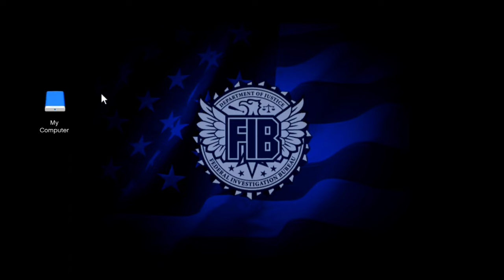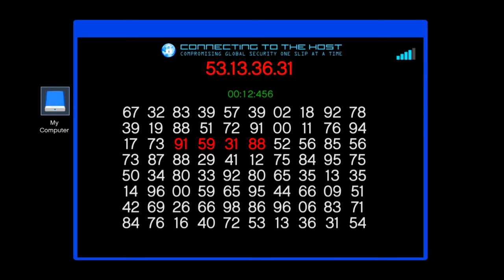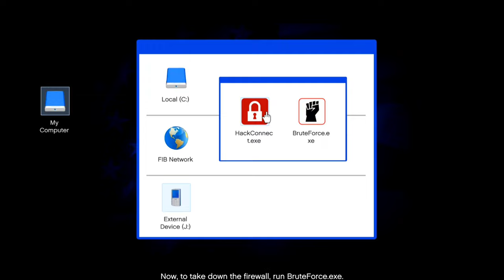Grand Theft Auto 5 Gameplay Walkthrough Episode 29 - GTA 5 (PC 4K 60FPS)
00:13 The Bureau Raid

The Bureau Raid is a heist in Grand Theft Auto V. It is the fifth heist mission in the game that protagonists Michael De Santa and Franklin Clinton execute

Mission Objective
•Go to the FIB building. - (Michael)
•Enter the FIB building and go to •the turnstile. - (Michael) the FIB building and go to •the turnstile. - (Michael)
•Go to the elevator. - (Michael)
•Pick up the mop. - (Michael)
•Go to the office floor. - (Michael)
•Mop the floor. - (Michael)
•Plant the bomb in the locker. - (Michael)
•Go to the next room. - (Michael)
•Plant the bomb in the restroom. - (Michael)
•Pick up the bucket. - (Michael)
•Take the mop and bucket back to the closet. - (Michael)
•Go to the elevator and leave the office. - (Michael)
•Pick up Michael on Pillbox Hill. - (Franklin)
•Use the phone to detonate the C4. - (Franklin)
•Go to the FIB building. - (Franklin)
•Enter the FIB building. - (Franklin)
•Go to the elevator. - (Franklin)
•Go to the top floor. - (Franklin)
•Get the containment drive. - (Franklin)
•Plant the explosives on the door. - (Franklin)
•Blow open the door. - (Franklin)
•Follow Michael out of the building. - (Franklin)
•Help the selected gunman. - (Franklin)
•Follow your crew. - (Franklin)
•Climb up the rubble. - (Franklin)
•Go to the elevator shaft. - (Franklin)
•Leave the building and get to the fire •truck. - (Franklin) the building and get to the fire •truck. - (Franklin)
•Go to the getaway location. - (Franklin)
•Destroy the fire truck. - (Franklin)
•Go to Lester's house. - (Franklin)
Roof
•Go to the government facility. - (Michael)
•Get in the helicopter. - (Michael)
•Fly to the jump zone. - (Michael)
•Land on the FIB building rooftop. - (Michael)
•Go to the server room. - (Michael)
•Hack the server terminal. - (Michael)
•Hold the FIB while the data is downloaded. - (Michael or Franklin)
•Escape the FIB building. - (Michael or Franklin)
•Use the rappel to get to the ground. - (Michael or Franklin)
•Destroy the helicopter gunship. - (Michael or Franklin)
•Get in the ambulance. - (If a good driver is chosen)
•­Get in the van. (If a bad driver is chosen)
•Lose the cops (Only if you selected a bad driver or blow your cover with a good driver) - (Michael or Franklin)
•Go to Franklin's house. - (Michael or Franklin)

If playing as Michael, the player arrives at the garment factory in time to see Lester Crest preparing to torch the place, having decided that completing the upcoming FIB raid will result in the need to find a new base of operations.
Depending on the chosen approach in Architect's Plans, the mission will play out in either of two ways:

Covert (Fire Crew)

As Michael, the player drives to the FIB Building on Pillbox Hill. While driving, Michael will call Franklin to prepare a fire truck and the assigned crew members. After arriving at the headquarters, Michael enters the building and shows the security guard Harvey Molina's ID. He is granted entry. He reaches the 49th floor.

The Bureau Raid (Roof Entry) is a main story mission in Grand Theft Auto V given by Federal Investigation Bureau (FIB), involving protagonist Michael De Santa and Franklin Clinton.

It's the 58° GTA V mission in chronological order, and it takes place in Los Santos.

This mission is the Heist Finale for one of the possible approaches that can be chosen for this heist.

26:15 The Wrap Up

MISSION OBJECTIVES
•Meet with Dave. (Michael)
•Escape the Kortz Center via •the balcony. (Michael)
•Shoot the pilot. (Trevor)
•Get downstairs to the courtyard. (Michael)
•Defend Dave. (Michael)
•Go to the parking lot.
•Escape to Morningwood.
•Lose the enemy helicopter.
•Proceed to Morningwood.

The Wrap Up is a mission in Grand Theft Auto V, given by FIB agent Dave Norton to protagonist Michael De Santa. Fellow protagonist Trevor Philips is also playable during a later part in the mission